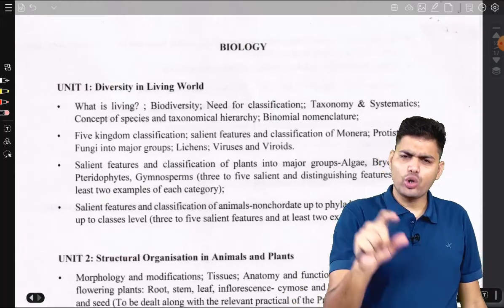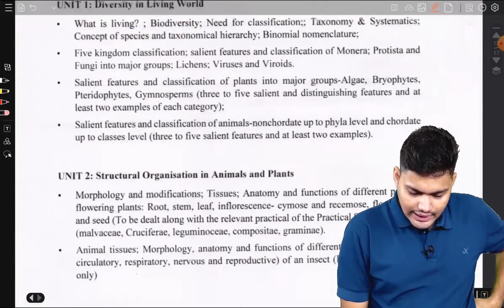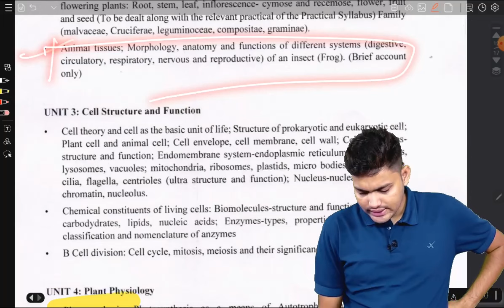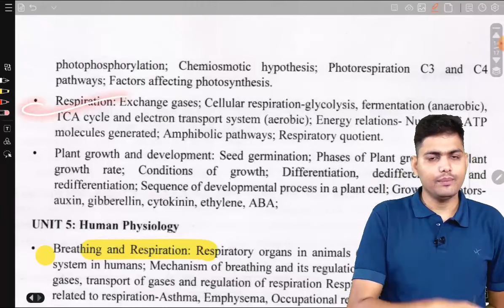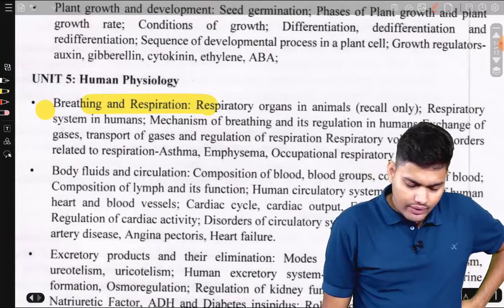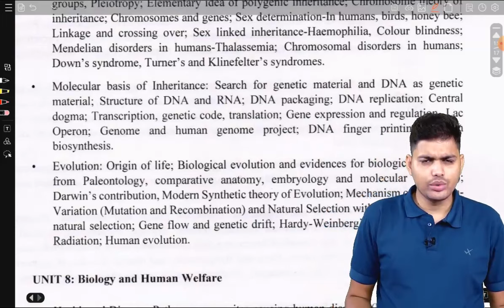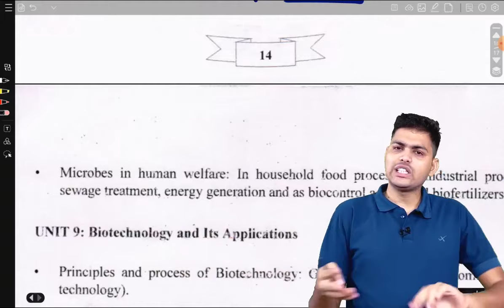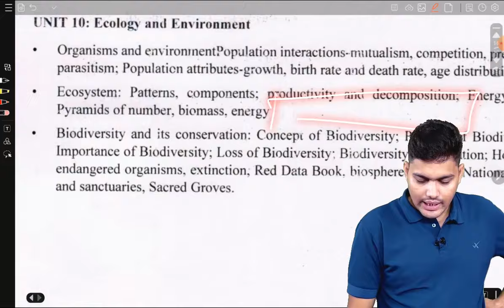NMC NEET 2024 New Syllabus ll New Biology Syllabus Analysis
NEET 2024 New Syllabus ll New Biology Syllabus Analysis